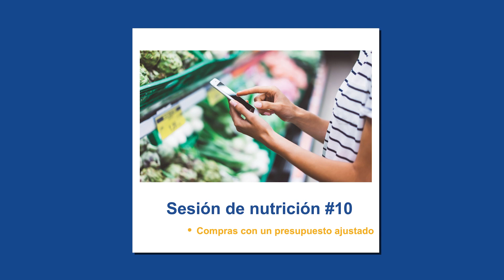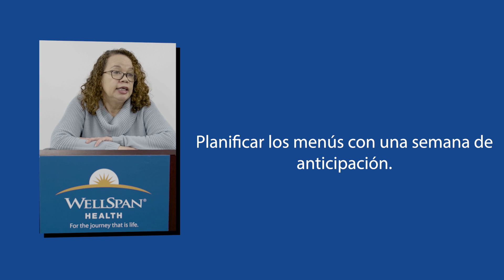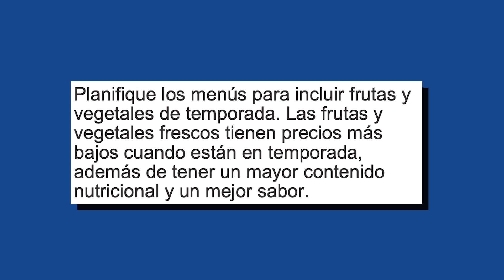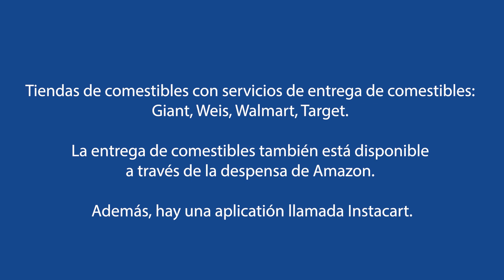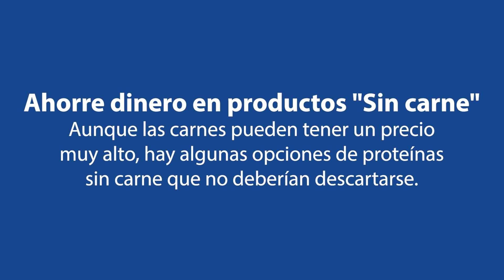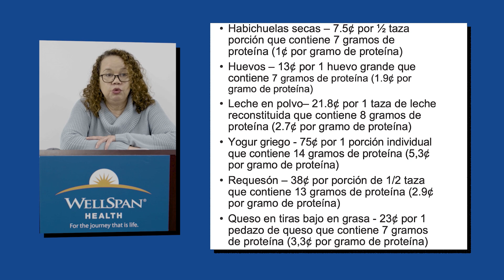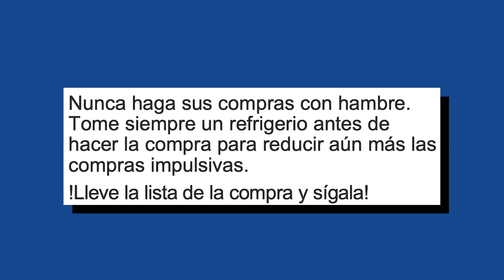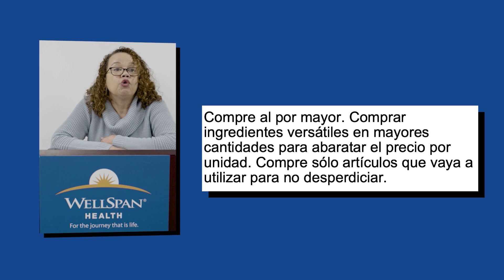Cirugía Bariátrica de WellSpan Sesión de Nutrición #10 - Compras con un Presupuesto Ajustado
Presentado por Genny Caba en representación del departamento de Cirugía Bariátrica de WellSpan Health.